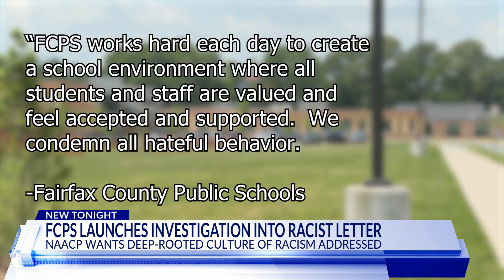Fairfax County Public Schools launches investigation into racist email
Fairfax County Public Schools (FCPS) has launched a third-party investigation into a racist email sent to the current cheer coach at Oakton High School.